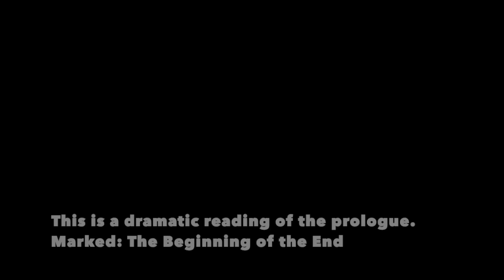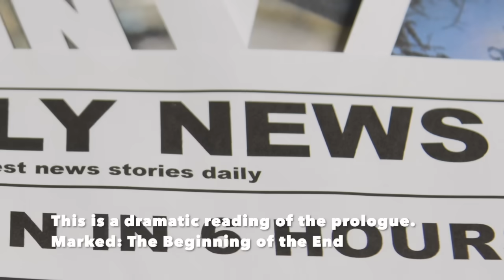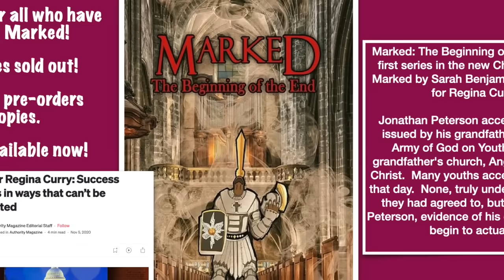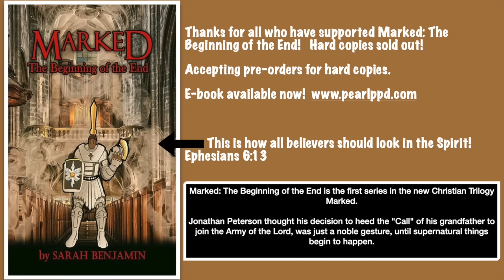Fantasy or Prophecy?Marked:The Beginning of the End! 🦕 Epic prologue reading!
"Marked: The Beginning of the End" is the first installment in the captivating Trilogy, Marked by Sarah Benjamin (a pseudonym for Regina Curry). Join Jonathan Peterson as he answers the "Call" from his grandfather at the Angelic Church of Christ during Youth Day, alongside many other eager youths. Little do they know the weight of their commitment, but for Jonathan, the reality of his decision begins to unfold in profound and unexpected ways This thrilling journey explores faith, courage, and the unforeseen challenges that lie ahead.

Regina Curry is an author, producer, and CEO of Pearl Productions, Publishing, and Distribution. The Washingtonian mother of two is a DC based author who began her company for herself and other artists to share their work. Through music, novels, television programming, and film, Regina will not only tell her stories but provide avenues for other great stories, as well.

Be Still and Know that I Am God. Dr. Mattie Moss Clark